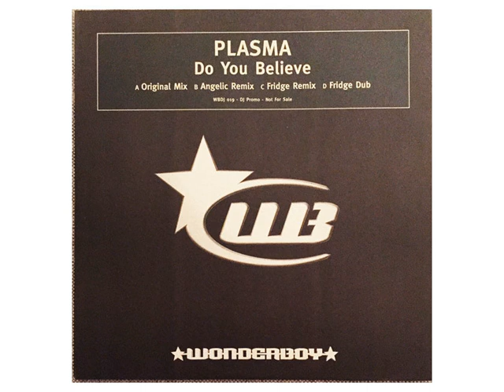Plasma feat. Berri / Do U Believe - Do You Believe (Angelic Remix)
Artist           : Plasma feat. Berri
Album         : Do U Believe
Label           : Wonderboy
Genre          : Trance
Date            : 2000
Cat.No        : WBDJ 019
Source        : Vinyl